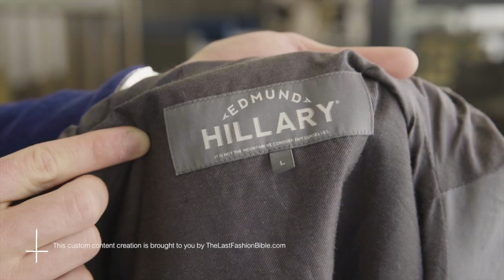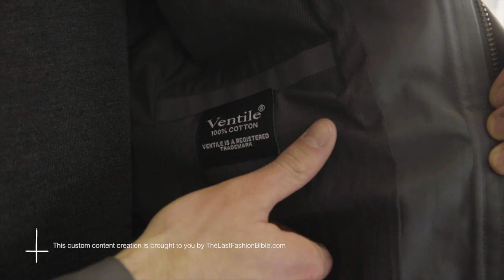Introducing Edmund Hillary Collection